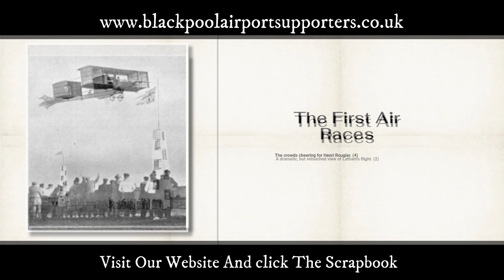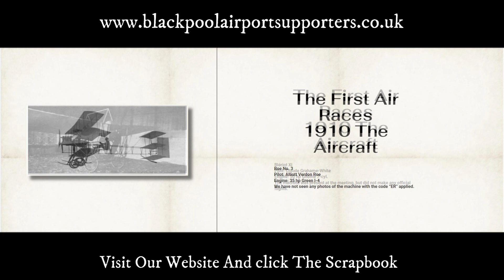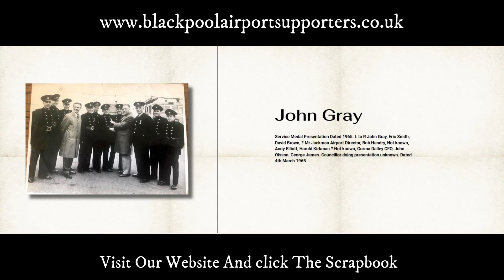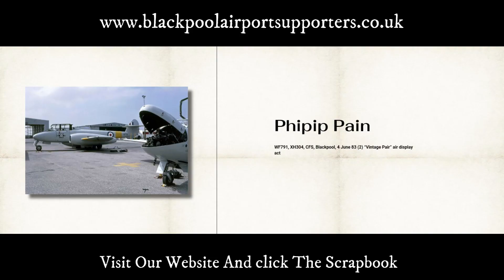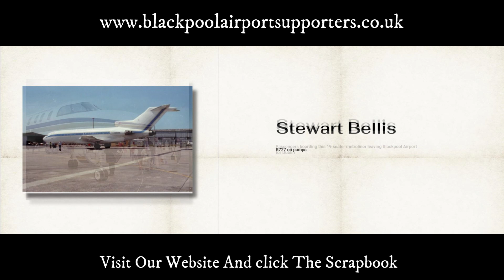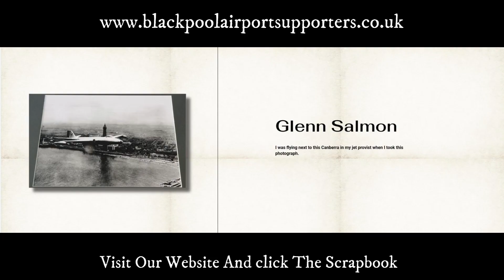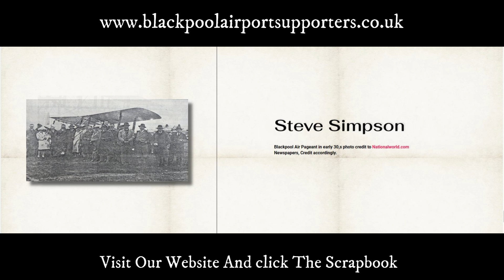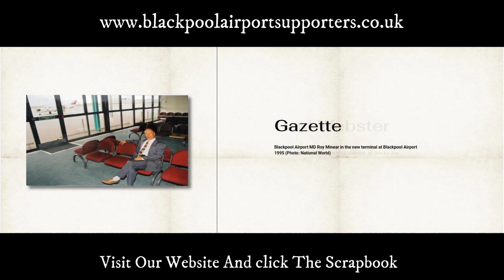Blackpool Airport Supporters scrapbook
Take a look at our scrapbook video to view everything that is in there. Go to our website to take a look at all the stills and comments.